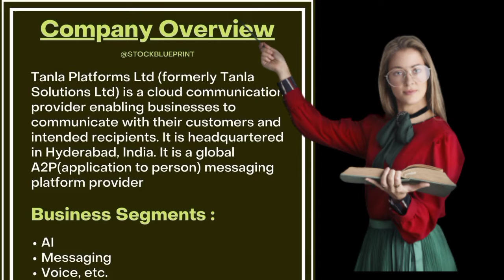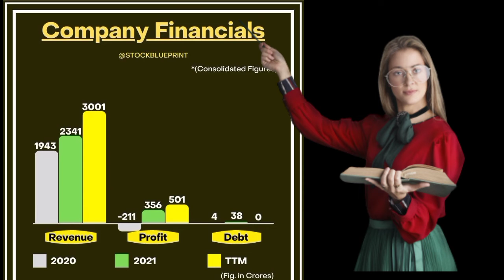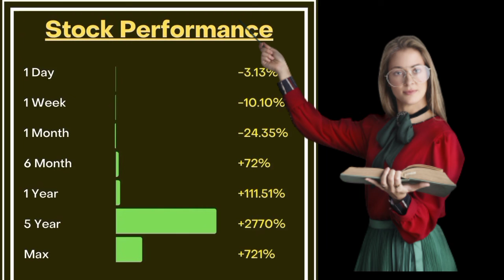TANLA Fundamental Analysis | TANLA Share Updates | BVN Nayak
Tanla fundamental analysis
Tanla share updates

Share market is subject to Market Risk. Past performance is not a guarantee of future performance. The risk of loss in trading and Investment in share market including equity. derivatives, commodity and currency can be substantial. These are leveraged products that carry a substantial risk of loss up to your invested capital and may not be suitable for everyone. You should therefore carefully consider whether such trading is suitable for you in light of your financial condition. Please ensure that you understand fully the risks involved an nod do invest money according to your risk bearing capacity. Neeraj Joshi and any person associated with this channel accepts no liability for any kind of content uploaded on this channel or responsibility for any direct. indirect. Implied. punitive. special. Incidental or other consequential damages, arising. directly or indirectly on account of any action taken based on the in formation provided on this channel. We request people not to take our content too seriously & we sincerely apologize for any such hurt our video might have caused.